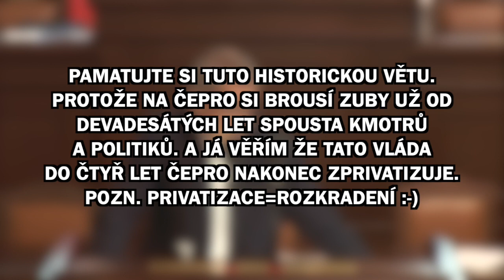Proč je drahý plyn a nafta? Tady je skutečná pravda která se nesmí říkat!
Proč máme drahý plyn a ropu? Proč je naše republika v tak tíživé situaci? Tady je pravda která se neustále potlačuje. problém se svádí na válku nebo inflaci. Ale skutečný důvod je úplně jiný! Sdílejte prosím toto video než ho smažou!